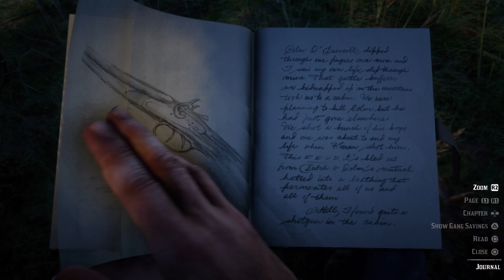Red Dead Redemption 2: Money Lending and Other Sins, I